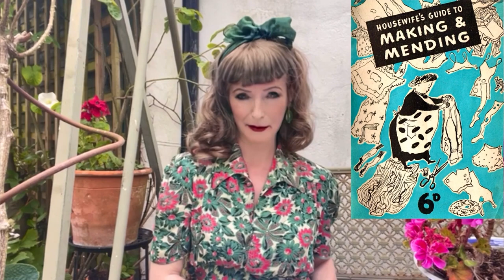I rescued two vintage dresses / Make Do and Mend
Join me as I rescue two beautiful vintage dresses - one 1930s and the other early 1940s -  from the World War 2 era following wartime Make Do and Mend advice.

I also go on a little trip back in time to look at the ingenious ways women repurposed existing clothes - and indeed anything they could lay their hands on! - to make new clothes.

I recommend reading Fashion on the Ration by Julie Summers if you want more information on this fascinating subject.

Samantha x